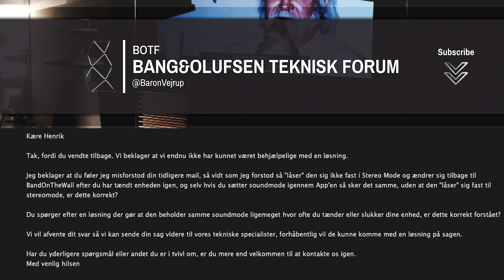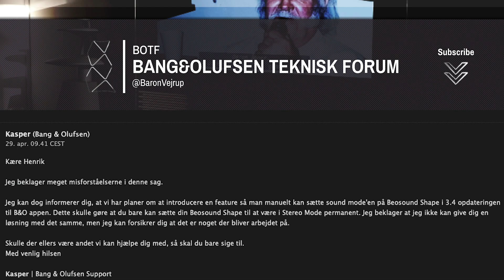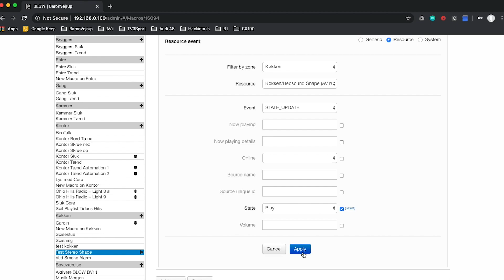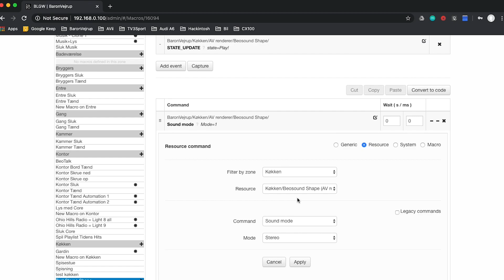Bang & Olufsen Support henviser til BOTF? Part 2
Jeg har et problem med min BeoSound Shape - hver gang den tænder starter den automatisk i Band On Wall sound mode, men jeg vil gerne at den starter i Stereo mode i stedet.
Bang & Olufsen support læser ikke hvad jeg skriver men henviser mig til min egen kanal? Nu har jeg svaret retur og håber at de kommer med en god løsning